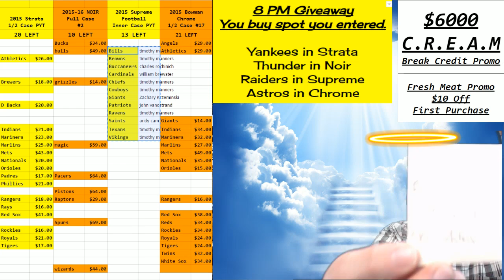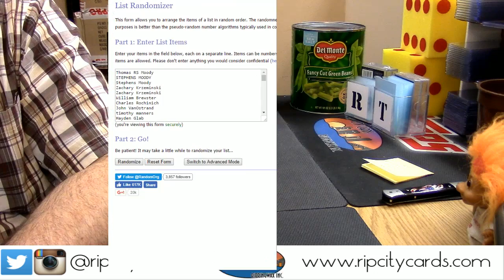8pm Giveaway 2